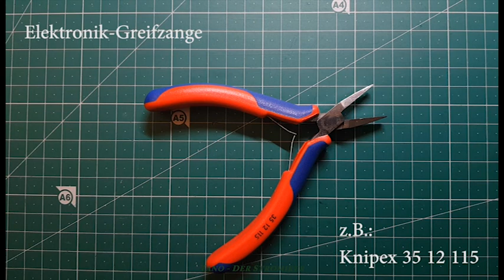Steckbrücken (Jumper) für Breadboards aus Draht selbst herstellen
Mit einfachem, isoliertem Kupferschaltdraht (=Klingeldraht) können mit wenigen Handgriffen und Werkzeugen schnell und präzise beliebig viele Steckbrücken (=Jumper wires) für Breadboards (=Steckbretter) selbst hergestellt werden.

Verwendete Hilfsmittel:
- Knipex Abisolierzange 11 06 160
- Knipex Elektronik-Greifzange 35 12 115
- Knipex Electronic Super Knips ESD 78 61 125
- Schaltdraht 24AWG